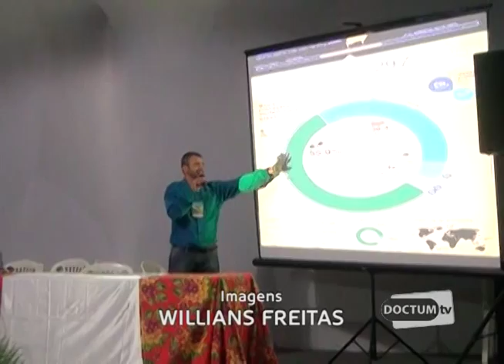FEIRA DO PRODUTOR RURAL